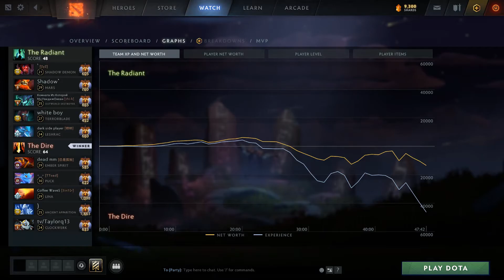DENDI TRAINING PUCK MASTER TIER MAGICAL DAMAGE PUCK LEGENDARY FAST HAND | DOTA2ORBS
Chapters:
0:00 Arcana give away
0:05 Intro
0:12 Match highlight & Laning
2:43 Main highlights